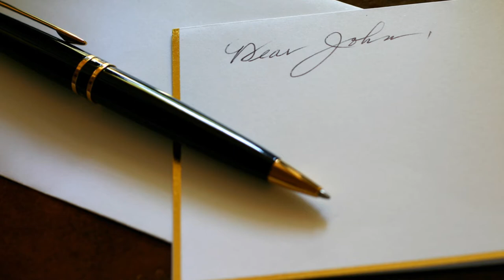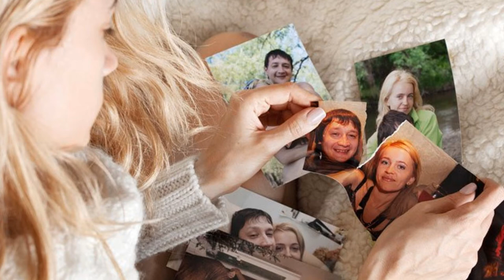Ted Snyder: Who's Sorry Now - Salena Jones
Theodore Frank Snyder  (Ted) 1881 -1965. An American composer, lyricist, and music publisher. His hits include "The Sheik of Araby" (1921) and "Who's Sorry Now?" (1923). In 1970, he was inducted into the Songwriters Hall of Fame. As of 2007, his compositions have been used in more than twenty motion pictures.

"Who's Sorry Now" is a popular song with music written by Ted Snyder and lyrics by Bert Kalmar and Harry Ruby. It was published in 1923.

Here's another characterful arrangement by Paul Sawtell, who was  Salena's Musical Director.

Salena Jones (born Joan Elizabeth Shaw, January 29, 1938, is an American jazz and cabaret singer. After performing and recording in the US as Joan Shaw from the late 1940s until the early 1960s, in various styles including jazz and R&B, she moved to England and from then on performed as Salena Jones. She has toured internationally and recorded over forty albums.

As a Musical Director Paul's most notable  achievement was a collaboration with   jazz singer Salena Jones, recording over a dozen CDs for which he did all the arrangements, played piano and occasionally found a free hand to conduct the orchestra.

The images try to illustrate the lyrics of this rather stoical song of lost  love and relationship disappointment. Been there or not its still a great song with a swinging arrangement.